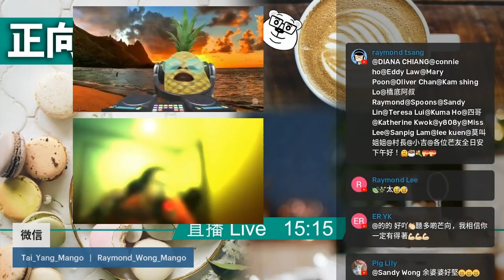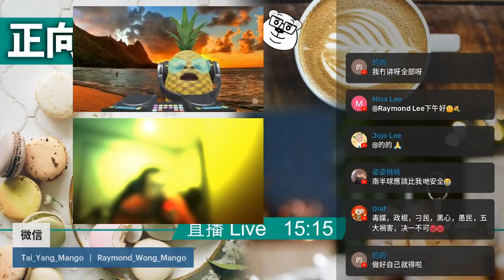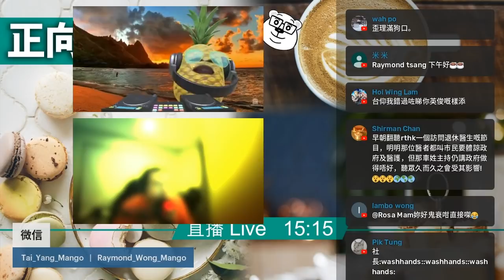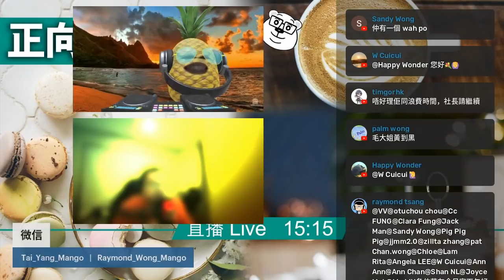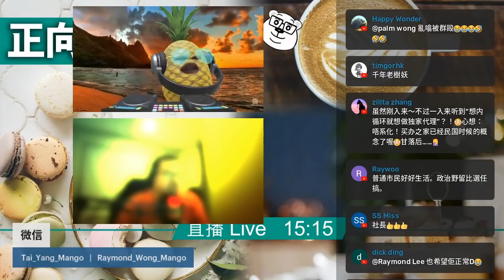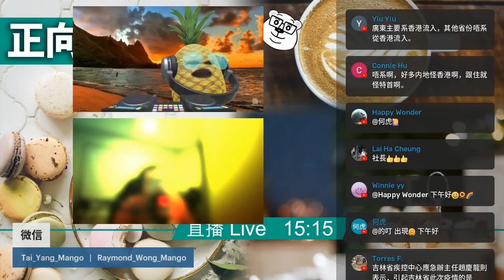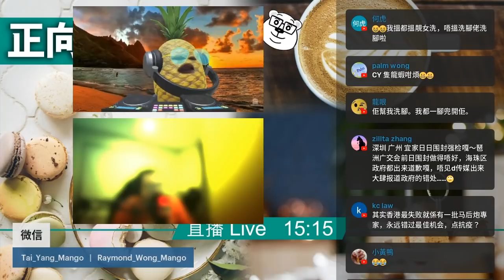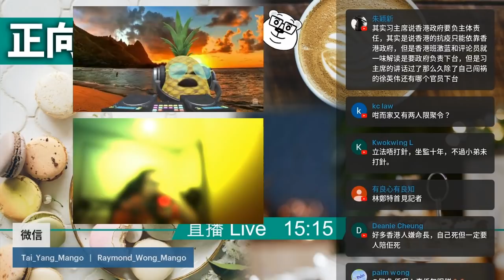20220314D 施永青︰香港係中國外循環嘅獨家代理！ Raymond Wong：地產代理老行尊未瞓醒！融入雙循環，香港人要放棄代理 / 買辦思維！